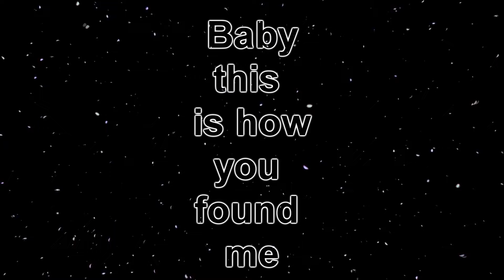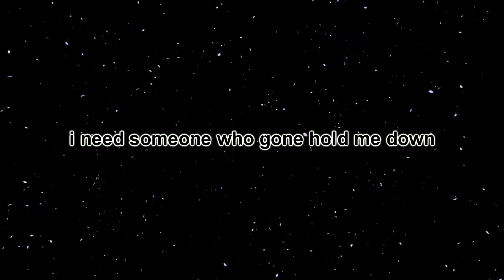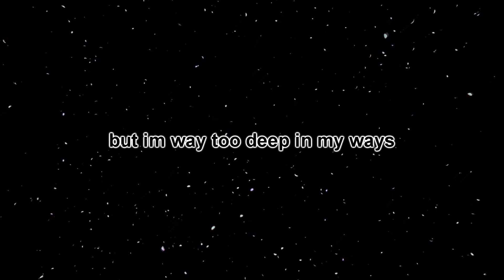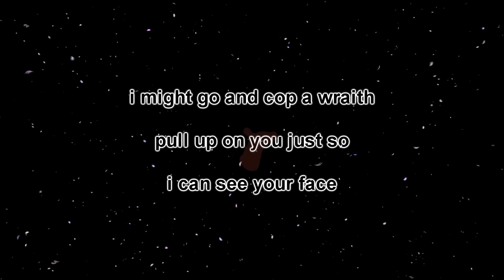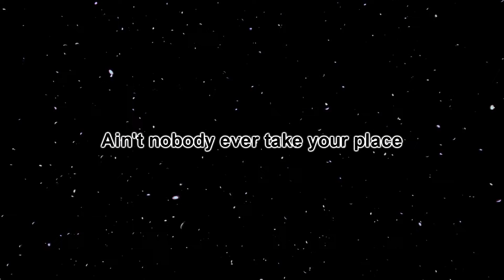Around Me (Official Lyric Video)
"Around Me" the fisrt single off my upcoming Ep. "Thanks To the Innenet".
debuting Febuary 2020.